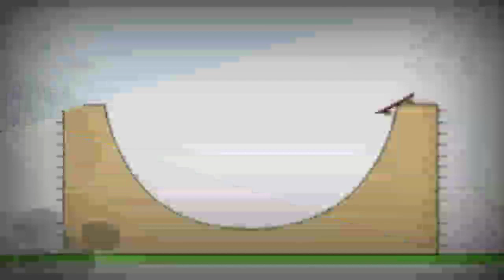13 лютого 2020 р.